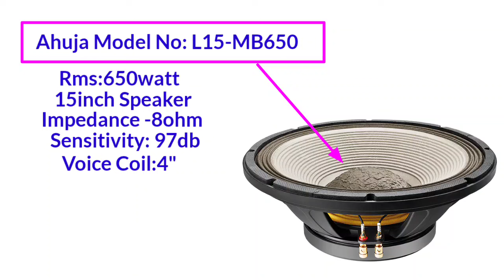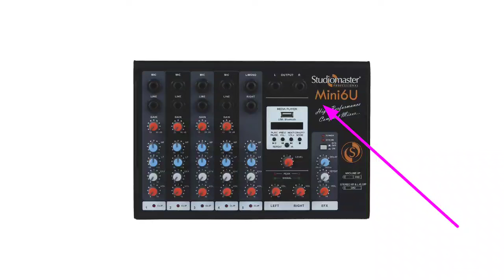Powerfull 2 Top Dj setup = 85,500₹/- Only